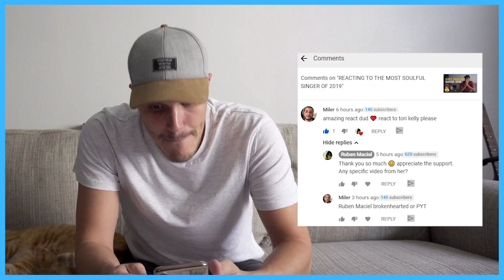REACTION: SORRY WOULD GO A LONG WAY - Tori Kelly LIVE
One of my favorite singers of all time, Tori Kelly.
Live On The Today Show / 2019.

Also,
Follow Tori for the latest updates:

And remember, every note counts.